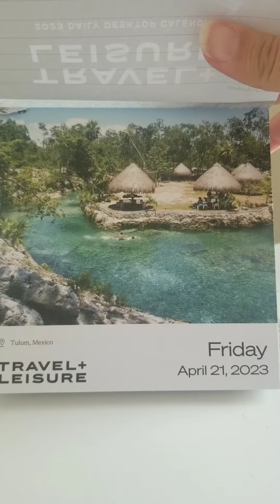April 21, 2023: The Magic Water Circuit; Lima Peru